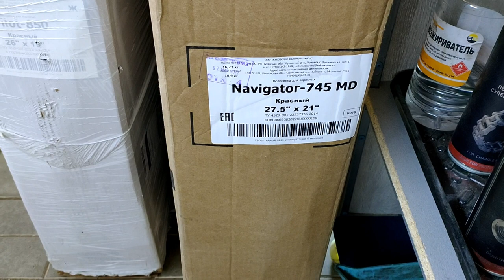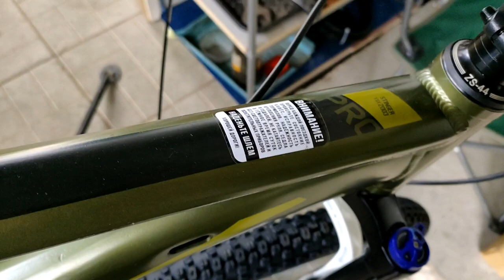Stinger Python - обзор велосипеда, сборка, преимущества и недостатки этой модели Стингера